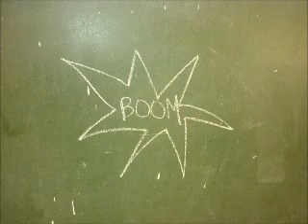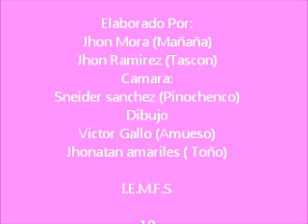Tetris (I.E.Marco Fidel Suarez-Andes)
Stop Motion realizado por el grado 10° del año 2012